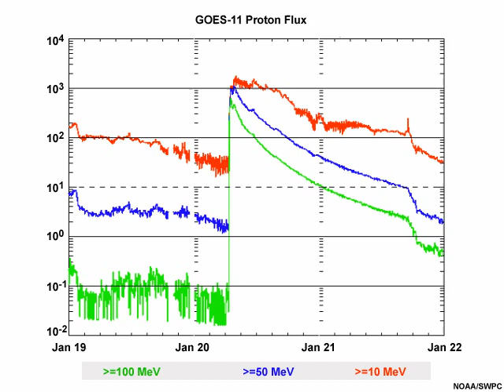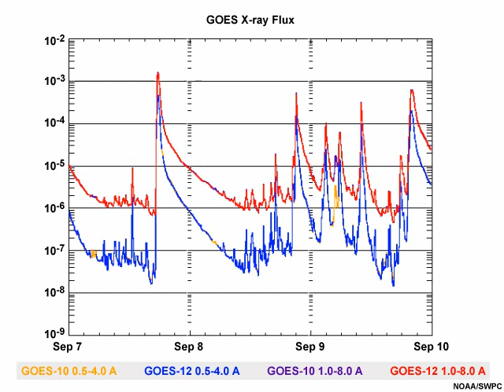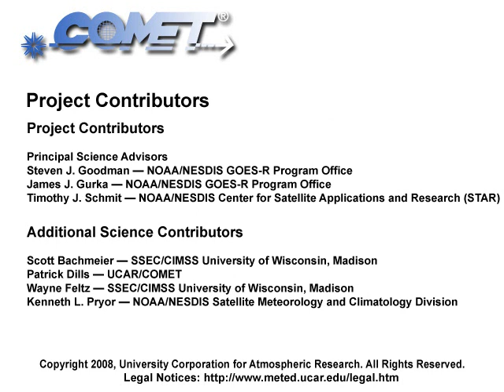GOES-R Space Weather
This presentation is part of a collection of material introducing NOAA's next generation Geostationary Operational Environmental Satellite-R (GOES-R) series, focusing on the value and anticipated benefits derived from an enhanced suite of instruments for improved monitoring of meteorological, environmental, climate, and space weather phenomena and related hazards.